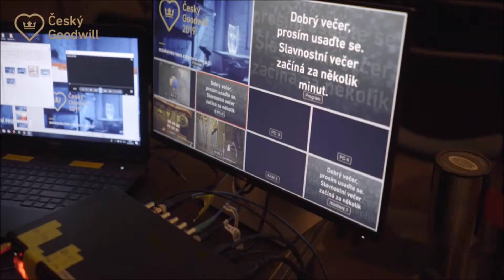Firmové Oscary - nominace do 8. ročníku právě vrcholí!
Nominujte i vy podnikatele a firmy, který si vážíte. Český Goodwill 2020 - ocenění pro firmy, kterých si lidé váží. Nominace přijímáme do 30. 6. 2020 na